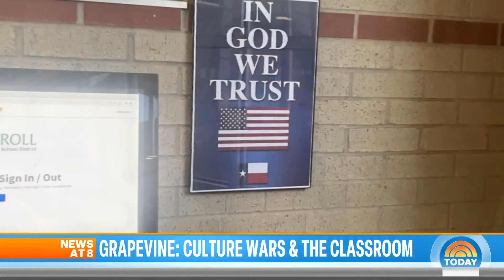‘Grapevine’ podcast highlights culture wars and the classroom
NBC’s new podcast “Grapevine” examines the influences of politics, religion and schools in a North Texas town. NBC’s Antonia Hylton joins TODAY with a preview of the highly anticipated series.